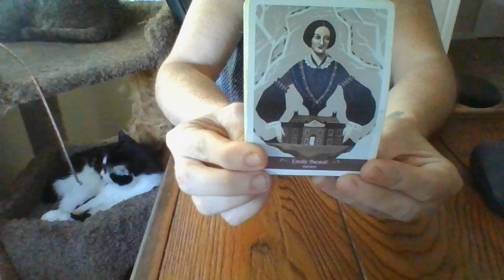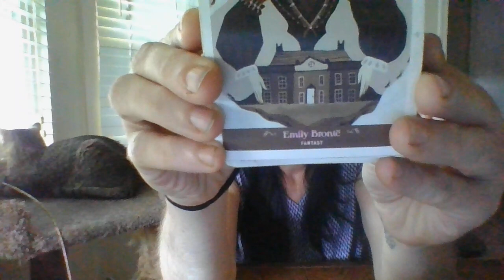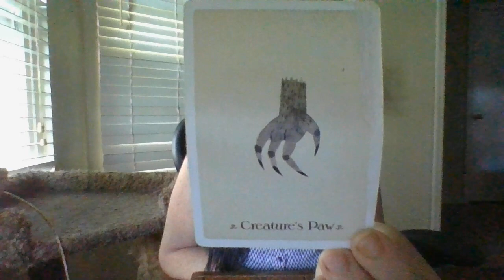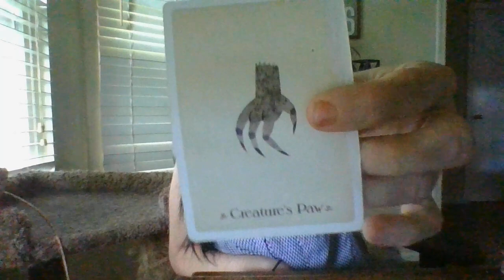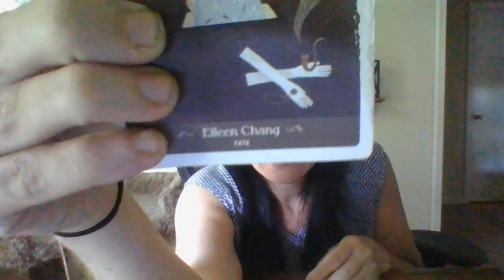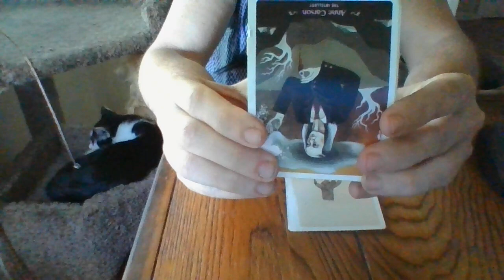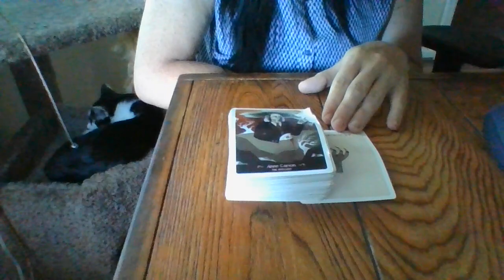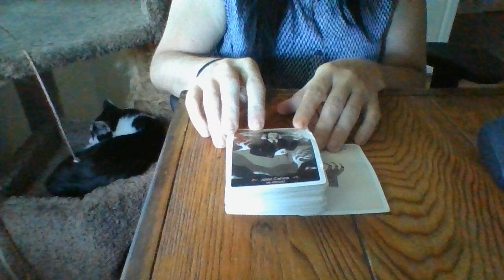JUNE22-SCORPIOMASCPUBLICSPEAKER'SCAREERISABOUTTOTANK! AIRSIGNFEMWILLBELOCKEDUPSOON!MUSIC/P*RNINDUST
Gifts: 13905 Creely Drive SW HSV, AL 35803